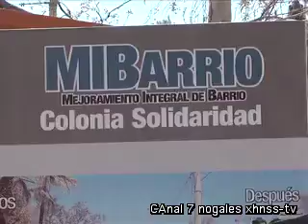Presentan avances de programa mi barrio